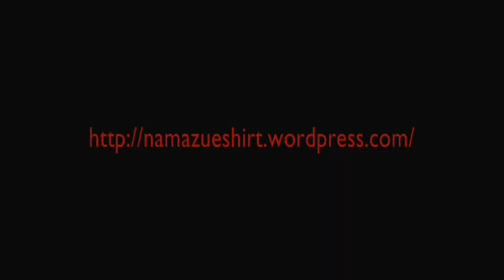Namazu - Teaser Trailer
If you have an idea for an own promotional Namazu-e-Shirt video, feel free to post.